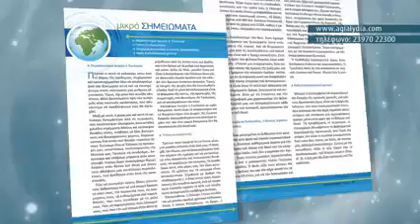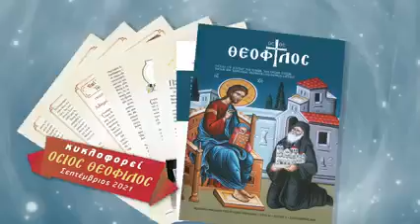Περιοδικό Αγία Λυδία - Όσιος Θεόφιλος - Σεπτέμβριος 2021